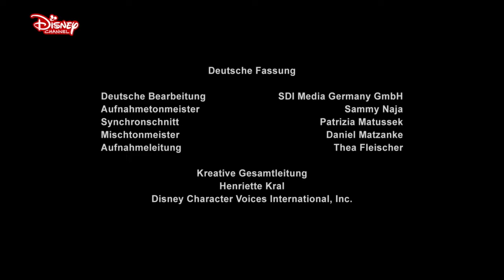MICKY MAUS SHORTS - Goofys Zeitreise | Disney Channel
In Professor Primus von Quacks Ausstellung gibt es viele revolutionäre Erfindungen zu bestaunen! Doch dass Goofy auf eine Zeitreise geht, sollte nicht dazu gehören ...

Mehr Micky Maus Shorts!

Schaut euch tolle Videos auch in der Disney Channel App an!

Über die Kurzfilme:
Mit viel Situationskomik und Humor stolpern Micky Maus und seine Freunde von einer lustigen Verwicklung in die nächste und erleben spannende Abenteuer in New York, Tokio, Paris, Peking, Venedig und den Alpen. Die neuen Kurzgeschichten rund um "Micky Maus" versprechen wie immer viel Komik, lustige Eskapaden und Mickys nostalgischen liebevollen Charakter, der an die klassischen Kino-Kurzfilme aus den 30er bis 50er Jahren erinnert. Klassische Elemente verbinden sich mit modernen Animationstechniken und gelten als Hommage an Walt Disney, Ub Iwerks und ihr Zeichnerteam, die Micky Maus bereits in den 1920er Jahren erschufen.